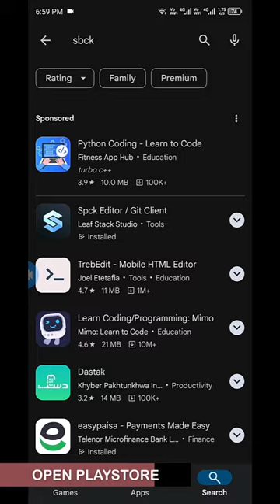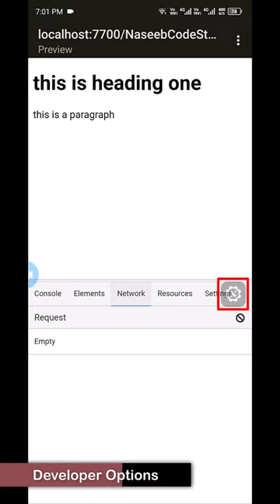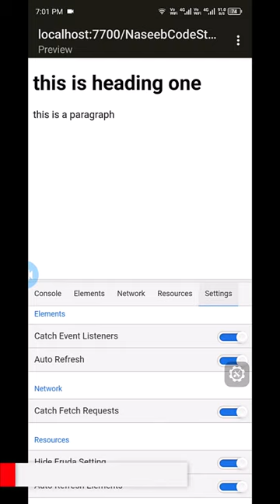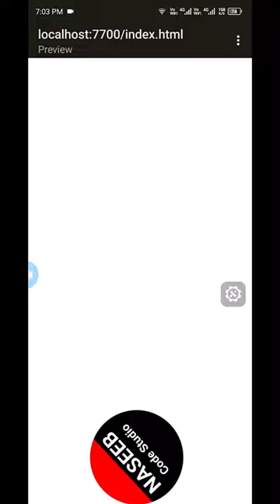Mobile Coding Made Easy: Your Guide to Coding Anywhere, Anytime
In this video, learn how to code directly from your mobile device, making programming accessible wherever you are. Whether you're commuting, traveling, or simply prefer the convenience of coding on the go, we'll show you how to set up and start coding effectively on your smartphone.

We'll cover the essential tools and apps you'll need, with a focus on SPCK Editor, a powerful coding app available on the Google Play Store. SPCK Editor supports multiple programming languages and offers a user-friendly interface perfect for both beginners and experienced developers. By the end of this video, you'll be equipped with the knowledge to code efficiently on your mobile device using SPCK and other recommended apps.